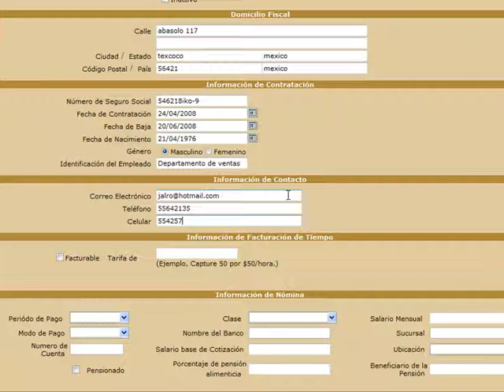KLIX - CENTRO DE NOMINA - NUEVO - INFORMACION DE CONTACTO